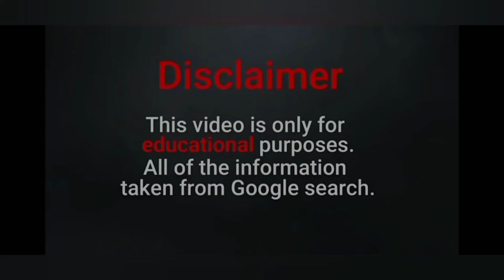Jada Sezer Biography | Gorgeous Model | Plus Size Model | Instagram Star | wiki | relationships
Jada Sezer is a beautiful,

and gorgeous model from London. She is a ‘Plus-Size Model’,

Social Media Influencer, and an Instagram star.

She is signed by modelling agency ‘Wilhelmina Models’.

She might be featured as the first-ever Plus-Size Model in the reality show,

‘Love Island’ 2019. Jada has around 300 thousand followers on her Instagram account,

having user name ‘jadasezer’. She appeared on the cover page of magazines like ‘

Women’s Health’ in 2019.

Jada Sezer Height, Weight and Body Measurements:

She is 5 feet and 7 inches tall.